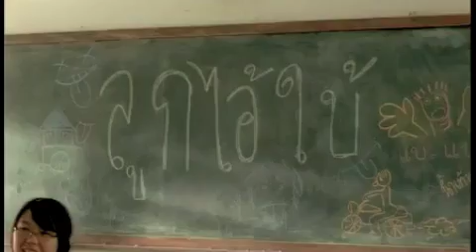"Dead Island" Theme + Thai Insurance Commercial = Infinite Sads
I thought it went quite well with each other.